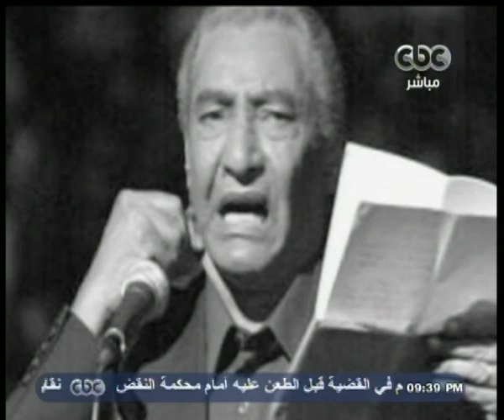هنا_العاصمة | مصر تودع الخال الأبنودي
هنا_العاصمة | لميس_الحديدي | 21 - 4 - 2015#